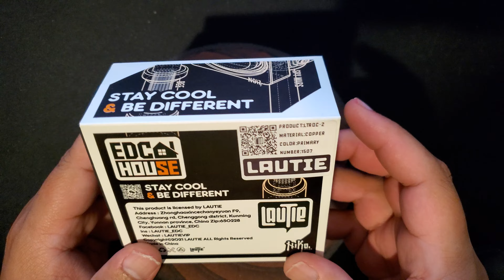Lautie Roc spinner review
Reviewing the lautie roc in copper